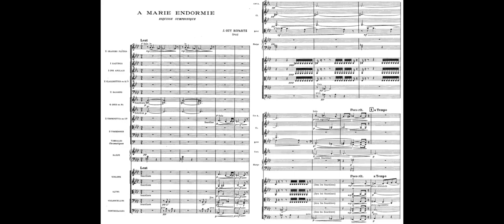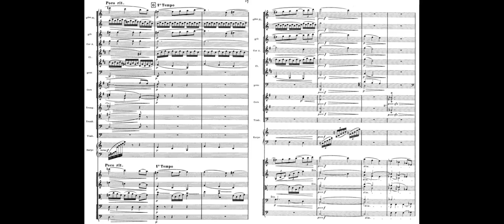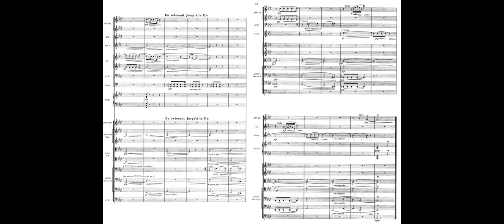𝐑𝐨𝐩𝐚𝐫𝐭𝐳, 𝐆𝐮𝐲 (𝟏𝟖𝟔𝟒-𝟏𝟗𝟓𝟓) A Marie Endormie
À Marie endormie (1911)

An orchestral sketch very much in the mould of Debussy